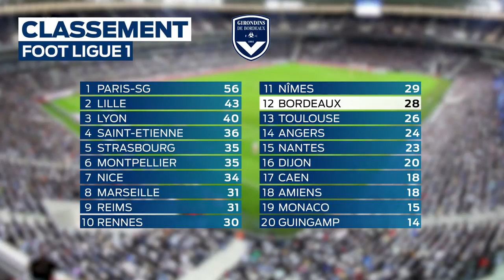SO Sportif Lundi 28 Janvier